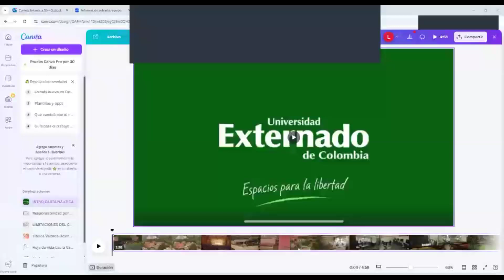Convenio de Naciones Unidas sobre los efectos internacionales de las ventas judiciales de buques